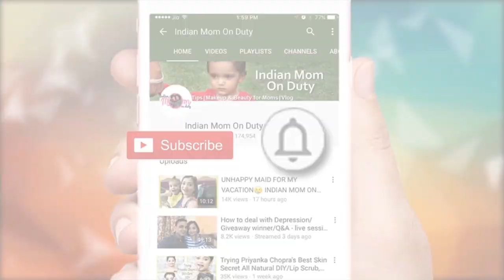Let's Play Geometric Game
For same Bag pieces use : KIRAN

Vlogging Camera : iPhone 7 Plus , iPhone 6